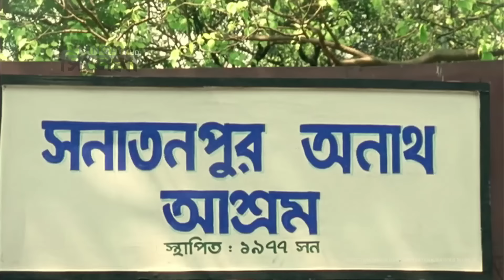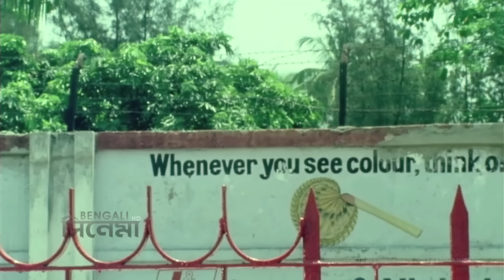Gharer Laxmi | ঘরের লক্ষ্মী | Bengali Movie Part 06 | Prosenjit, Indrani Haldar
Watch Bengali Full Movie Gharer Laxmi : ঘরের লক্ষ্মী on Youtube

Movie: Gharer Laxmi
Genre: Family
Producer:  Pranab Bose
Director: Swapan Saha
Story: Anjan Choudhury
Music Director: Ashok Roy
Lyricist:  Bhabesh Kundu
Playback : Arati Mukherjee, Kumar Sanu, Abhijeet, Indranil Sen, Indrani Sen, Sreeradha Banerjee, Sukumar Mitra, Chaiti Roy
Release: 1998
Starcast : Prosenjit, Indrani Haldar, Abhishek Chatterjee, Soumitra Chatterjee, Sumitra Mukherjee, Tarun Kumar, Biplab Chatterjee, Bhabesh Kundu, Aparajita Auddy, Deepashree Chatterjee, Piyali Mitra